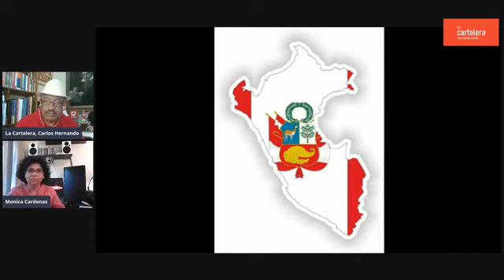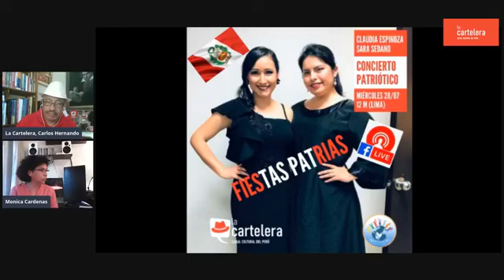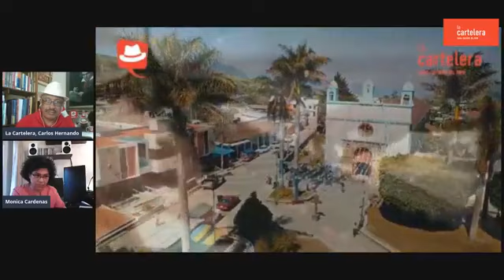MUNDO CLÁSICO / Con Mónica Cárdenas desde Alemania en La Cartelera, Canal Cultural del Perú.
Mónica, pianista y compositora nos estará presentando sus últimas producciones y sobre el evento World Championship in Composition, Viena, Austria.
🔴 SÍGUENOS
Carlos Hernando Castro
¡Educación y Cultura para el Perú!